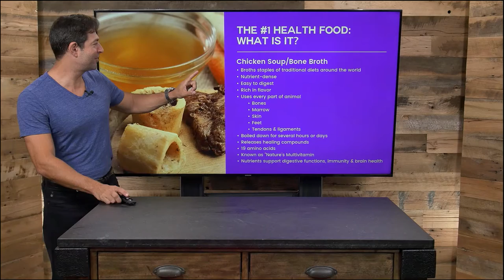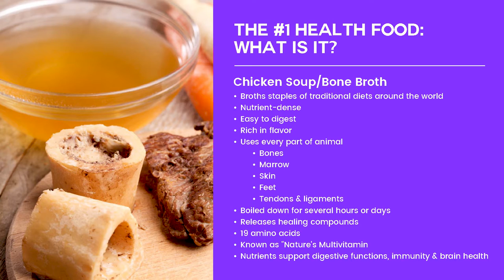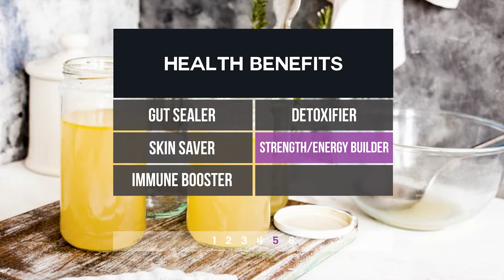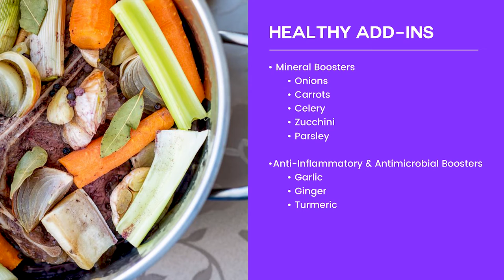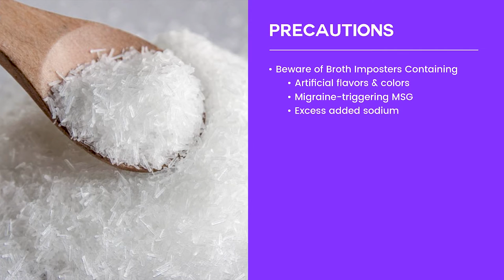The Number 1 Health Food Everyone Should Be Eating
Learn all about the health benefits of bone broth which can be found in our stores! Look out for Ancient Nutrition's Bone Broth Protein in all flavors.